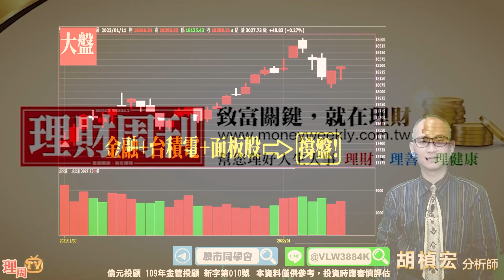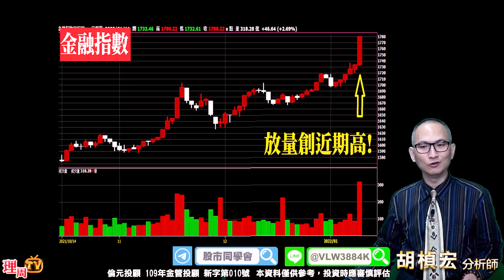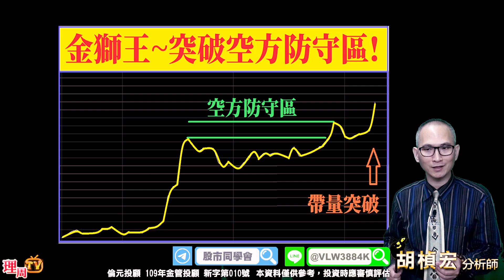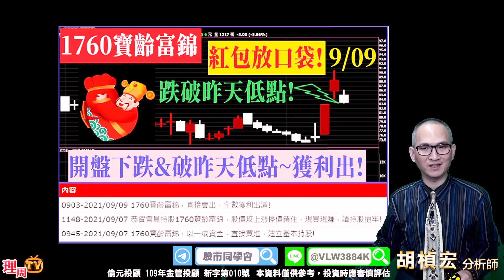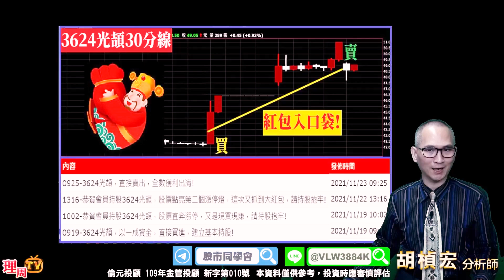理周TV-20220111盤後-胡楨宏 股市同學會／大盤撐盤為哪樁？元月行情有戲唱！佈局金融股-金獅王；財富船-加速中！大盤 金融指數 面板股 生技股 航運股 搶紅包